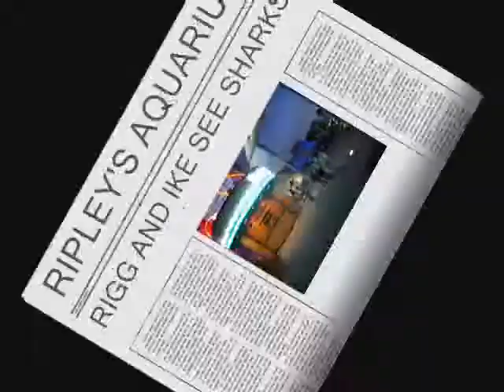Rigg N' Ike Visit the Carolinas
Rigg and Ike visit Myrtle Beach and play in the ocean.